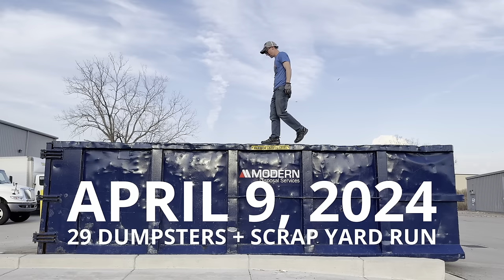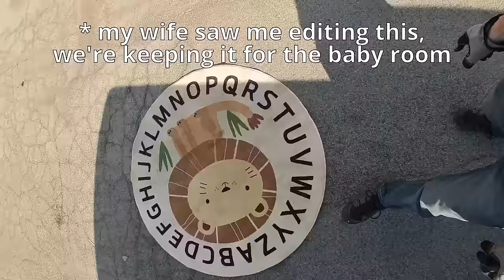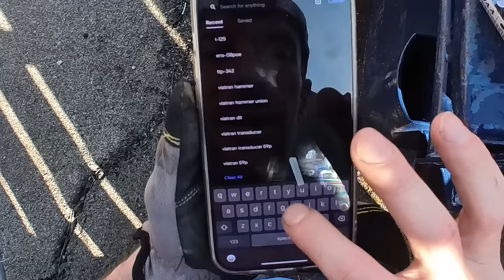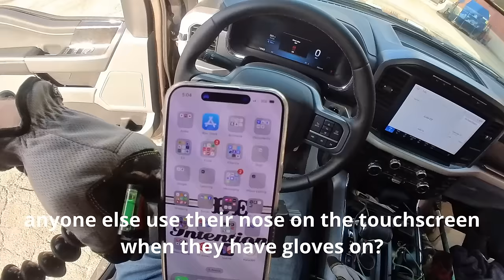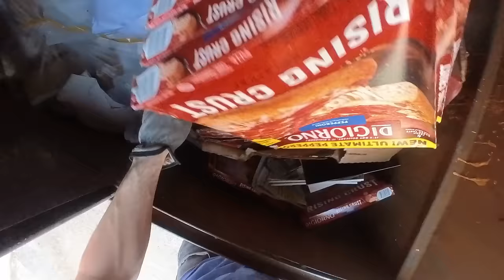One Step Closer to World Domination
Everything we find in our videos is available for sale

Stuff I use in my videos:
36" Unger Reacher Stick
GorillaPod Tripod
Insta360 Go 3
Hover X1 Drone

Other Stuff we use: